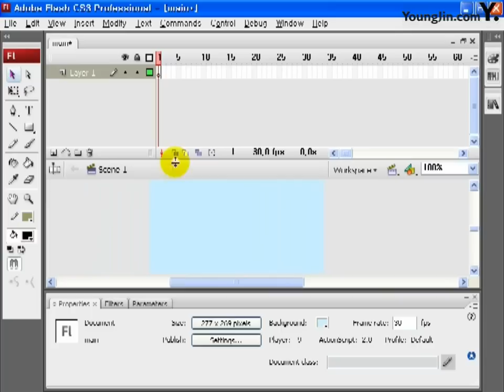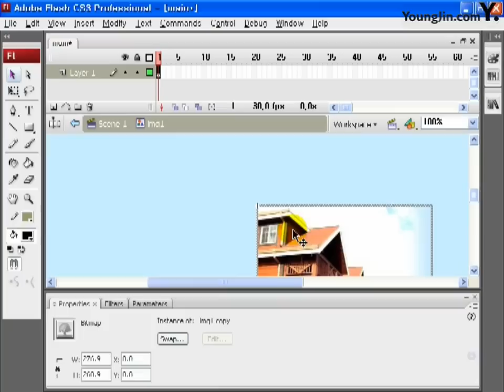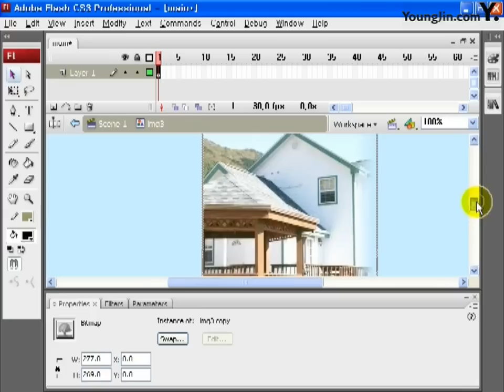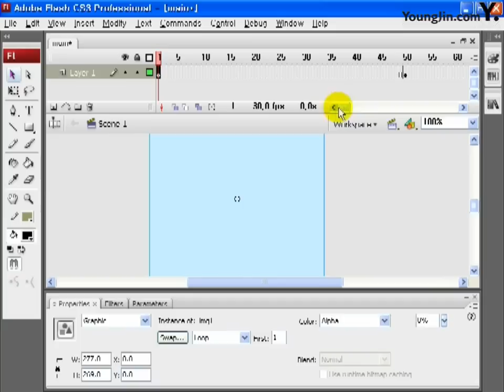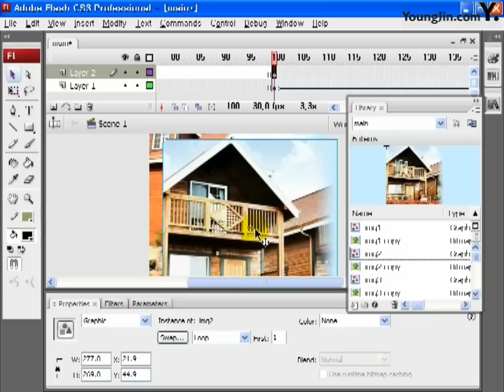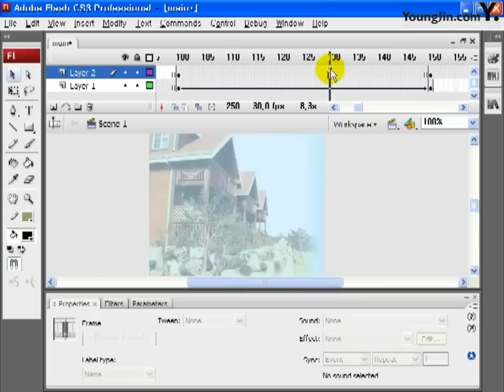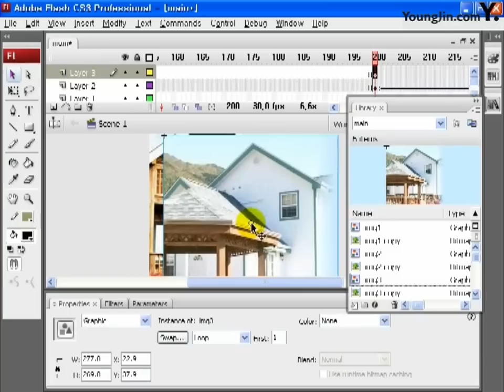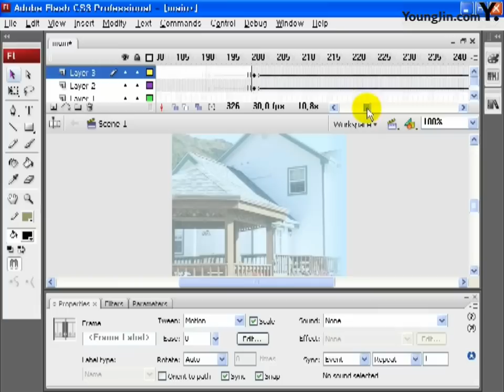기출문제 2회 푸른바다 펜션(플래시)